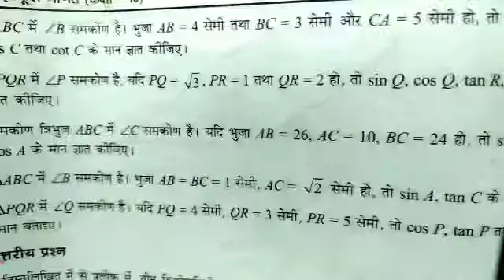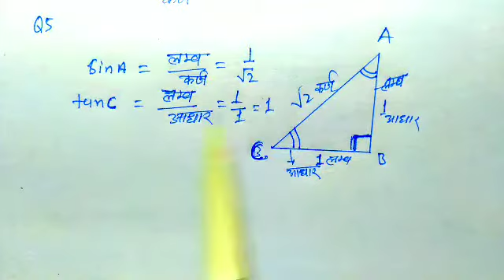Exercise-8A Q4 Q5 Q6 10th maths solution doctor Manohar re NCERT pattern UP board 2021